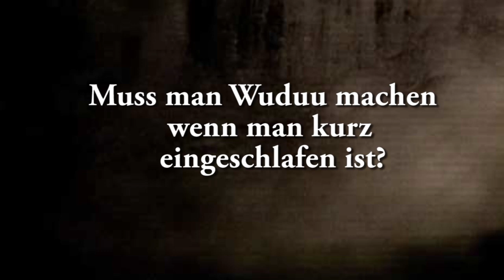Muss man Wuduu machen wenn man kurz eingeschlafen ist?